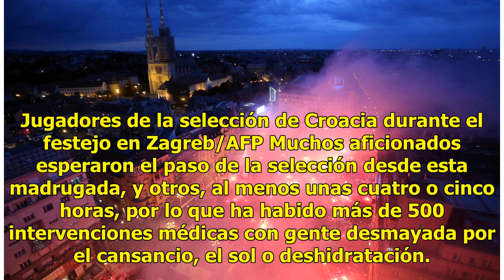Como campeón, así recibierón a la selección de Croacia en Zagreb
Zagreb, Croacia.- La selección croata de futbol viajó este lunes durante más de cinco horas a bordo de un autobús abierto desde el aeropuerto de Zagreb hasta el centro de la ciudad, acompañada por cientos de miles de aficionados que los saludaban con júbilo como héroes, tras quedar el domingo subcam...